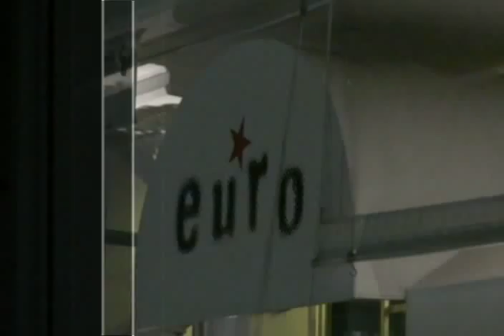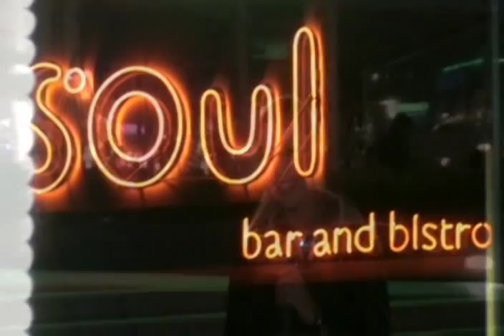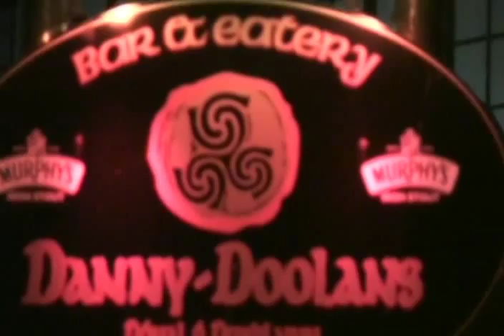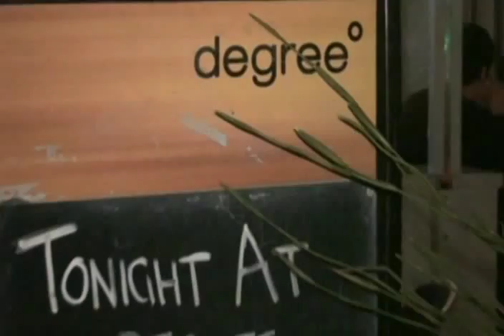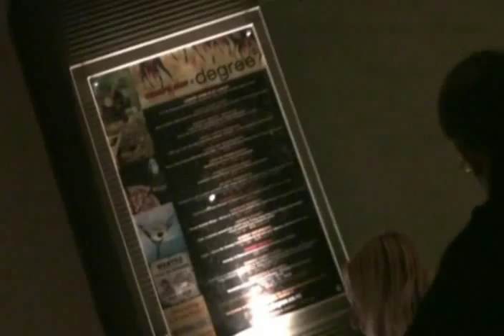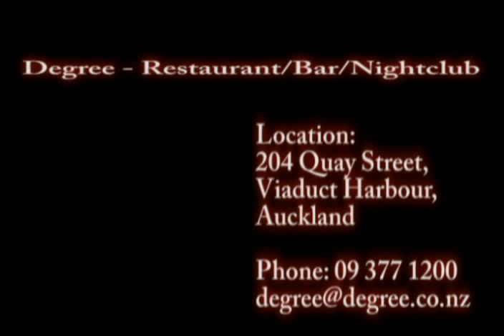Nightlife in Viaduct Harbour.avi